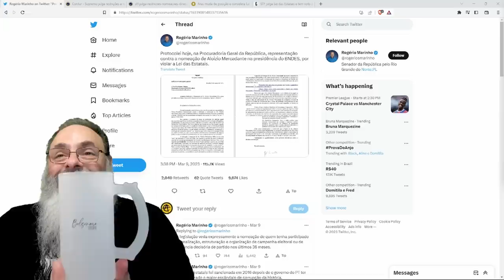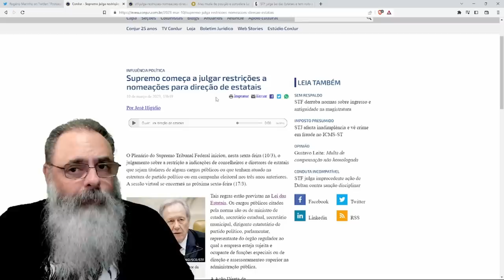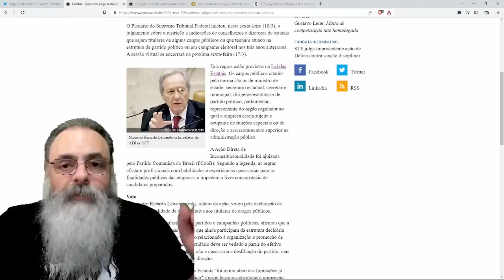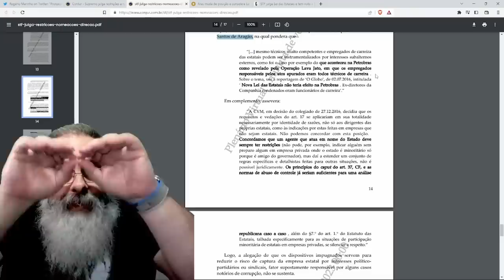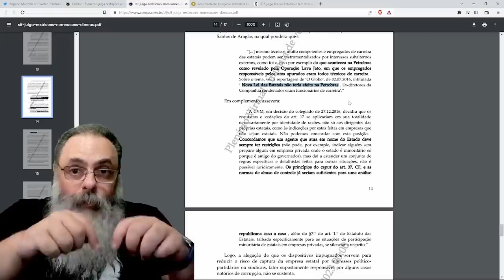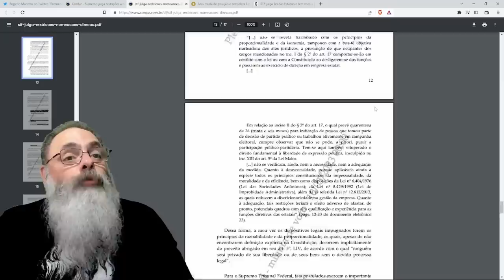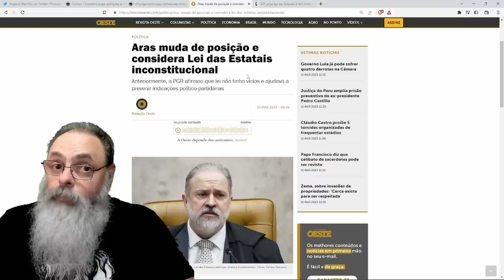STF obedece LULA e JULGA INCONSTITUCIONAL trecho da LEI das ESTATAIS que IMPEDE CARGO de MERCADANTE